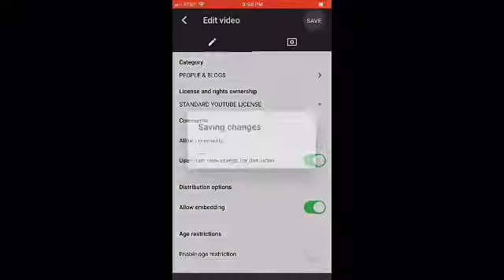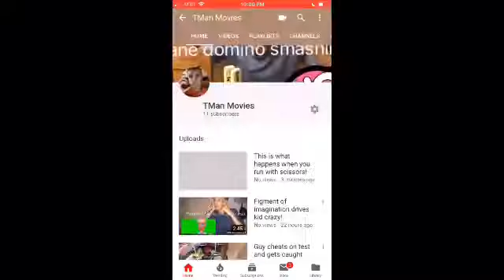How to fix “thumbnail won’t save” problem.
In this video,  I show you how to permanently fix your issue with saving or downloading thumbnails